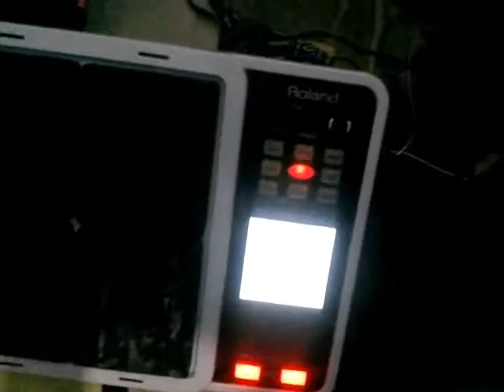Singer sunit bading || Ye jami || rise & shine semdega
Rise n shine simdega, we are doing practice on ranchi koker, this is a beautiful worship song, originally written composed and sung by Sunit Bading.music is own compose in group. on the sport.

ele drum asit and ashish